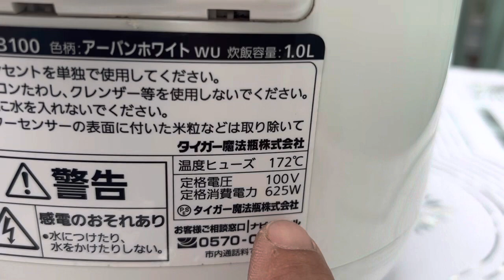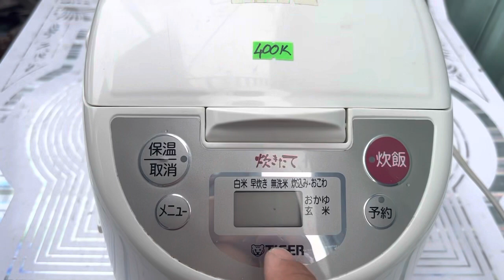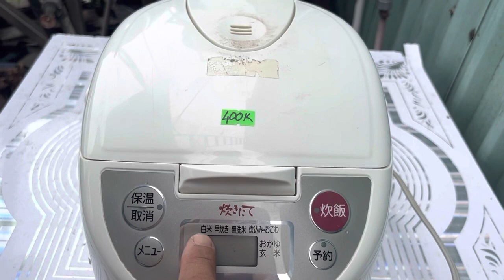Nồi Cơm Xuất Nhật Tiger 1.0L Nhiệt Ngoại Hình Đẹp-Zin-Cơm Ngon:Zalo 0939-396-480:$ 400K